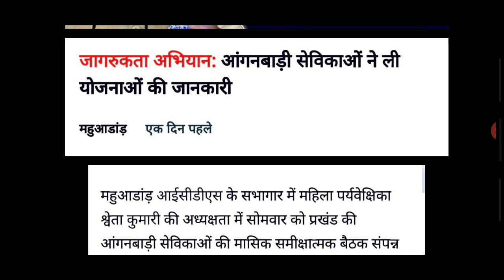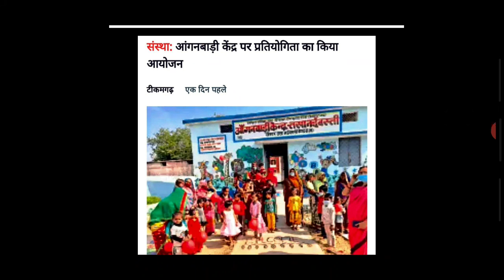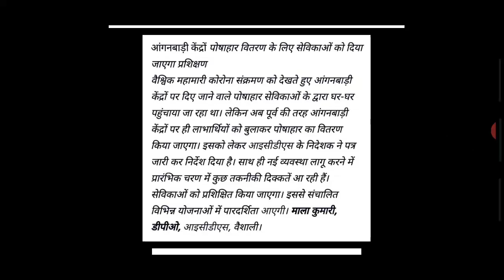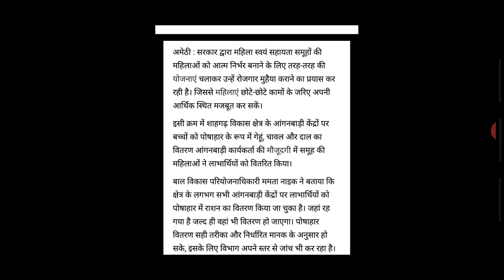आंगनबाड़ी आशा वर्कर मानदेय समाचार 25 नवम्बर 2020 | Anganwadi Aaha Sahyogini Salary Hike News Today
Title- आंगनवाड़ी आशा वर्कर-हेल्पर 21-नवम्बर-2020 दिवाली बोनस | Anganwadi Asha Sahyogini Salary Hike News Today

Tags-:

1. आंगनबाड़ी आशा कार्यकर्ता खबर
2. आंगनवाड़ी आशा कार्यकर्ता सैलरी खबर
3. आंगनवाड़ी ब्रैकिंग न्यूज़
4. आंगनवाड़ी कार्यकर्ता सैलरी लेटेस्ट न्यूज़
5. आंगनवाड़ी आशा सहयोगिनी सैलरी
6. आंगनवाड़ी सरकारी कर्मचारी खबर
7. Anganwadi Latest News 2019
8. Anganwadi With Dharmendra Panwar
9. Dharmendra Panwar Anganwadi News
10. Dharmendra Panwar news
11. Anganwadi with dharmendra
12. Rajasthan Anganwadi Latest News 2019
13. Uttar Pradesh anganwadi news
14. MP anganwadi news
15. Panjab anganwadi news
16. Uttrakhand anganwadi news
17. Jharkhand anganwadi news
18. Gujarat anganwadi news
19. Bihar Sevika Sahyika News
20. Karykarta Salary Latest news
21. Anganwadi salary latest news
22. Anganwadi asha sahyogi
23. Anganwadi Asha Sahyogini salary latest news
24. Dharmendra Panwar
25. Anganwadi Asha Salary News
26. Anganwadi Salary Breaking News
27. Anganwadi Khabar 2019
28. Anganwadi Salary news
29. Anganwadi Asha Sahyogini News
30. Anganwadi Latest news
31. Anganwadi Big breaking News
32. Anganwadi Khabar 2019
33. Mr.DharmendraPanwar
34. Anganwadi With Dharmendra panwar news